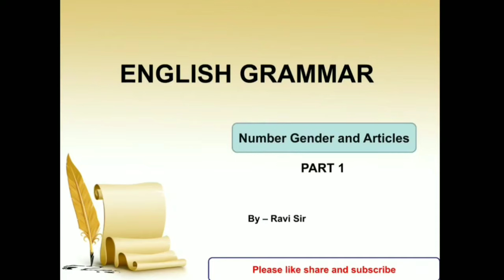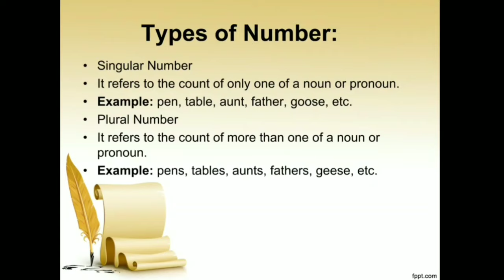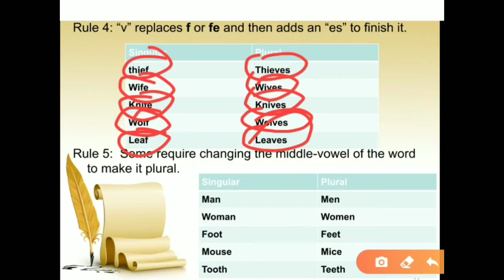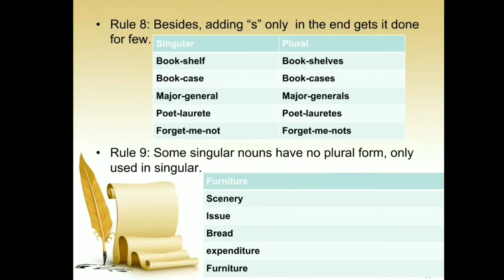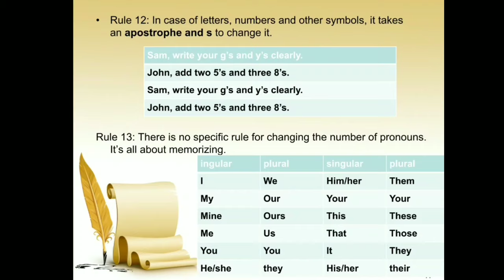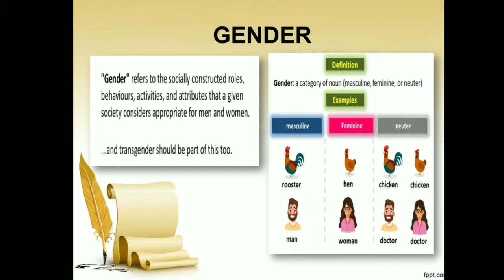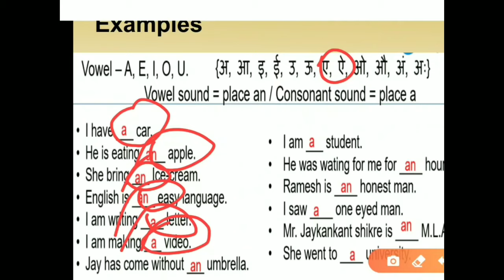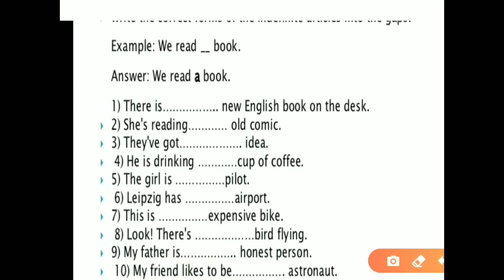English Grammar Part-1|Numbers, Gender and Articles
in this video we have discussed about the grammar Part 1 in English where we have covered number genders and articles.

According to the information received from the internet